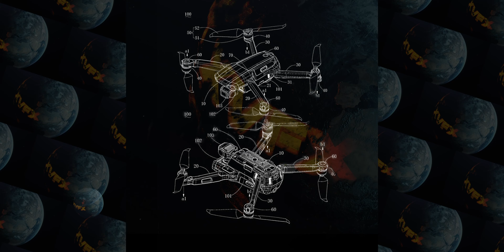Latest News - New DJI Mavic Patent - Sony Lens for Airpeak - Future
🔥 LOW PRICE Banggood! LIMITED!!
🔥   DJI Mavic AIR 2S   🔥 888€   🔥
👉 Cupon 🇨🇳: BGRCAIR2S, BGDJIAIR2S
(combo: 1.175,12€)
Without Customs:  EU Priority Line🔥

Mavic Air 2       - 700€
Mavic Air 2 Combo - 900€

Autel Evo 2 Pro